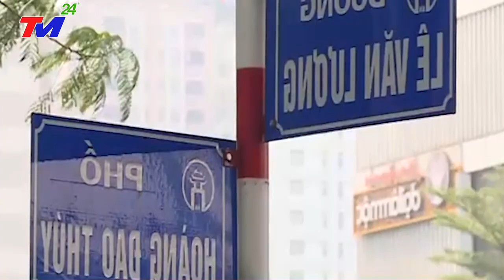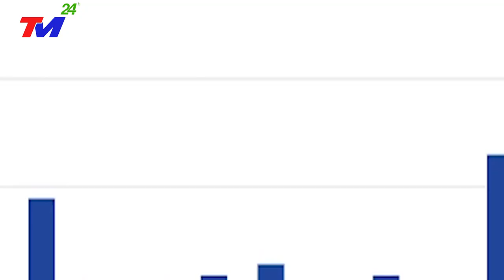Dự báo thời tiết hôm nay, ngày mai 28/7 Tin bão mới nhất. Thời tiết 3 ngày tới